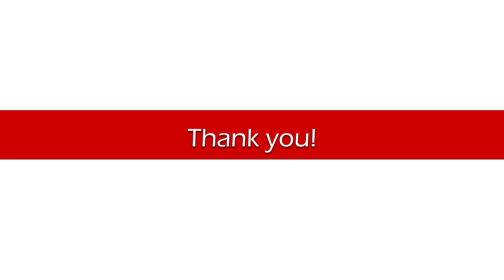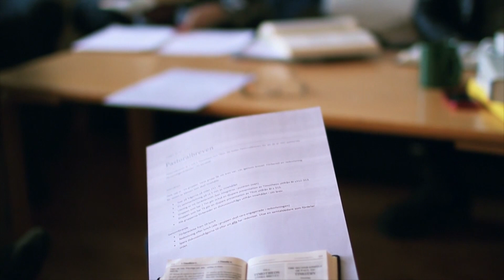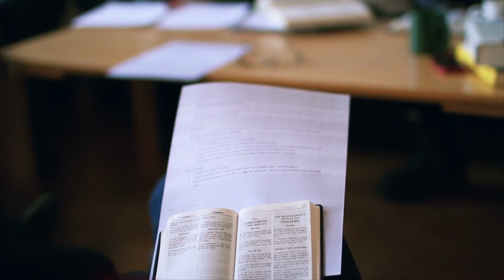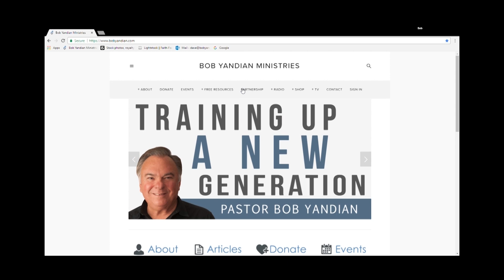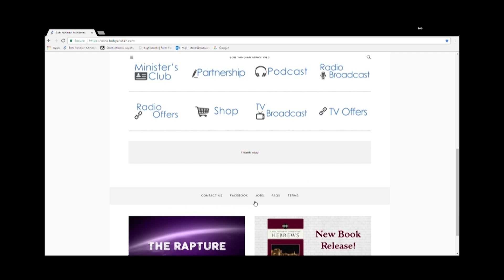Verse-by-Verse 1 Corinthians 15 – Part 7 - Student of the Word 864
Part 7 - The Corinthians were influenced by Greek culture and looked forward to death so the body would be gone, and the soul would be freed. The idea of another body after death was repulsive to them. Resurrection is the most important part of the gospel. You cannot dissect it out. Once understood, the entire gospel makes sense and brings faith and blessing.